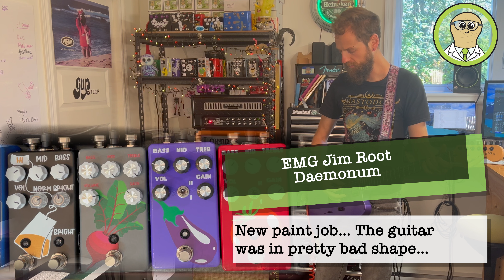Fender Jim Root Jazzmaster - Demo of a rescued guitar - GUP Tech preamps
Quick demo of a rescued Jim Root Jazzmaster grabbed on Reverb earlier this year. The guitar had grinder tool mark and the body was pretty beated up by the first owner. I’ve removed the original black paint, filled the holes and marks with epoxy and woods, sanded it back to original Jazzmaster shape, and finally painted a nice Dark Purple Metallic nitro finish over it.

It ain’t perfect, and this guitar will never be a « classic » Jim Root Jazzmaster guitar, but I believe nice guitars like this one deserve to play!

Cheers.

Setup :

Jim Root Jazzmaster (Daemonum pickups)
GUP Tech preamps
Badlander FX Loop return
On-board IR